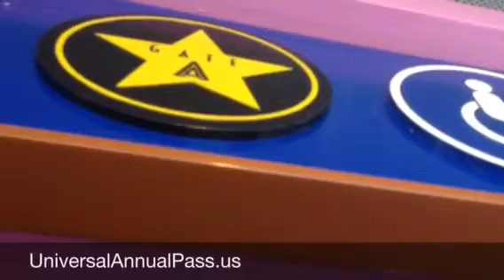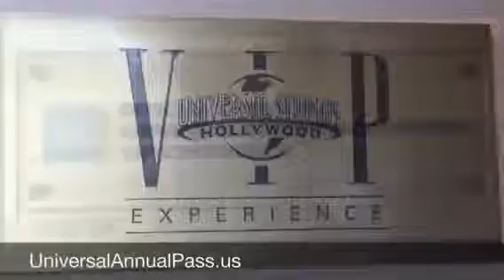Universal Studios Hollywood VIP Experience Preview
This is the preview episode of the four special edition video podcast featuring the VIP Experience.
1. Welcome Lounge
2. Personal Tour Guide
3. VIP Experience Studio Tour
4. VIP Dining